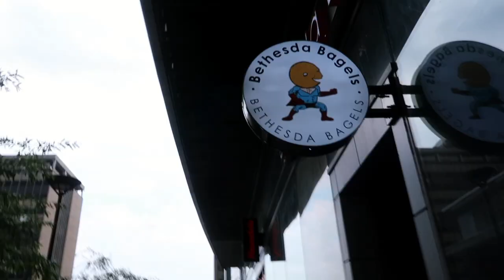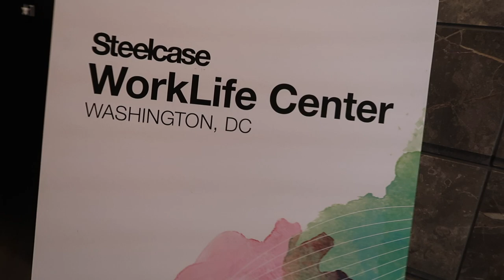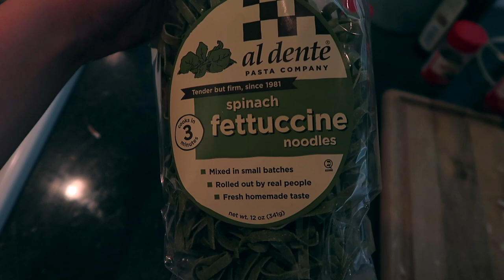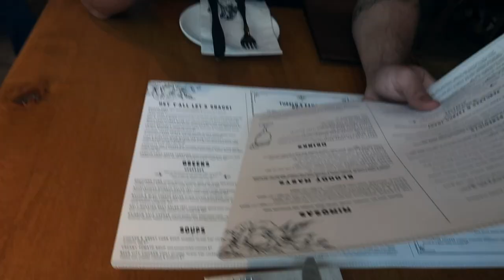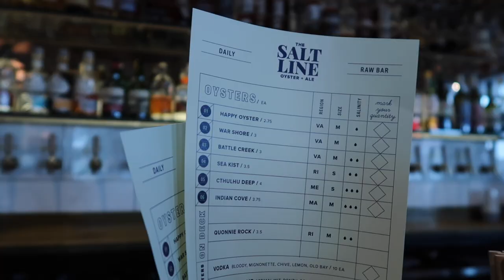A Week in My Life Vlog |Interior Design|New Glasses|Baseball Game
For this week in my life I take you through a bit of what it's like working as a designer in Washington DC. I had a pretty busy week filled with construction documents, page turns, showroom tours, a baseball game, and I even tried on some new glasses! Let me know which ones were your favorite in the comments!